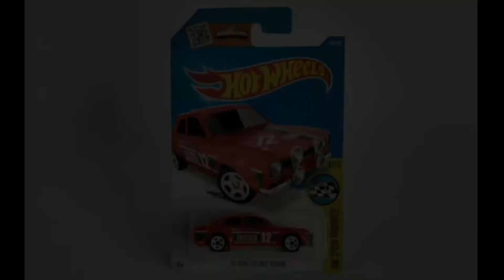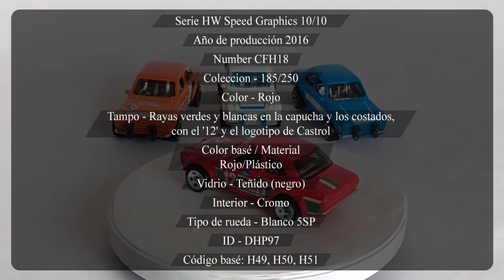'70 Ford Escort RS1600 | Hot Wheels🇺🇸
La primera generación del Ford Escort se diseñó en Gran Bretaña ademas de ser fabricado en varios países de Europa, además de Australia, Nueva Zelanda y Taiwán. ¡El Ford Escort es deportivo, compacto y puede soportar cualquier rally!

'70 Ford Escort RS1600
Serie HW Speed Graphics 10/10
Año de producción 2016
Diseñador Fraser Campbell
Number CFH18
Coleccion - 185/250
Color - Rojo
Tampo - Rayas verdes y blancas en la capucha y los costados, con el '12' y el logotipo de Castrol
Color basé / Material
Rojo/Plástico
Vidrio - Teñido (negro)
Interior - Cromo
Tipo de rueda - Blanco 5SP
ID - DHP97
Código basé: H49, H50, H51

El Ford Escort es producido por el fabricante estadounidense Ford Motor Company, en distintos mercados mundiales. por series de automóviles de turismo del segmento C. una leyenda del rally durante más de 40 años.

El término Escort como nombre de modelo, fue una serie de vehículos desarrollados y producidos inicialmente en Inglaterra, dividiéndose en 6 generaciones.

Este modelo en específico de Hot Wheels es la primera generación global de la marca en el mundo.

Presentando un coche de rally basado en la carrocería berlina de dos puertas con volante a la derecha.

Debajo del capó se encontraba un motor Kent Cosworth RS 1600, cuyas siglas eran una connotación del término Rallye Sport, de 1.6 litros de cuatro cilindros en línea y 16 válvulas, que genera más de 250 caballos de fuerza.

El equipo oficial de Ford era prácticamente imbatible a fines de la década de 1960 y principios de la de 1970.

Además podria decirse que la mayor victoria del Escort fue en el Rally de la Copa del Mundo de Londres a México de 1970 conducido por la leyenda finlandesa Hannu Mikkola.

Hot Wheels cuenta con 18 variantes de este modelo.

En la descripción te dejo link para más información de este modelo.

¿Que opinas de este modelo?
¿Ya tienes este modelo en tu colección?